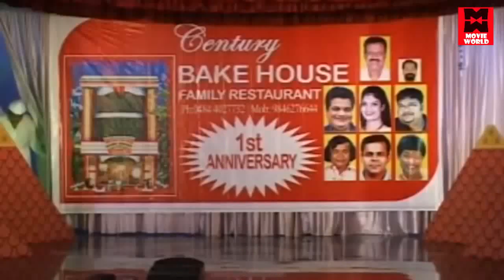പതിവ്രത ആണെന്നോ ?,..തകർപ്പൻ കോമഡി # Malayalam Comedy # Malayalam Comedy Show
Show : Tharolsavam
Artist:  Kalabhavan Mani , Kottayam Nazeer ,Tini Tom,  Undapakru, Kalabhavan Shajon , Ramesh Pisharody

Welcome to Comedy Stars Malayalam Comedy Stage Show YouTube Channel

|| ANTI-PIRACY WARNING ||
*COPYRIGHT PROTECTED*